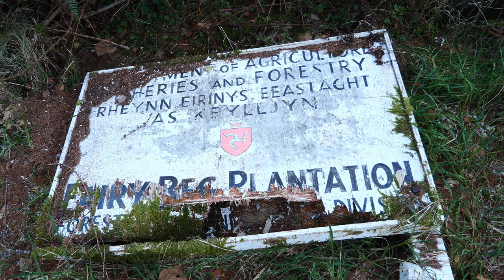The farm at Eary Beg, Glen Helen, Isle of Man, Ray Kelly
A short trip to find and explore the ruin called Eary Beg farm, a tholtan now but in its heyday a busy place, with photos, sounds, music by Mactullagh Vannin, my thanks to Jean for the history, and further info from Mona, Penny guiding the operations, so sit down for a few minutes and reflect on a life now gone but not forgotten